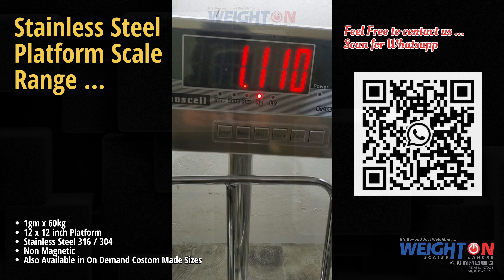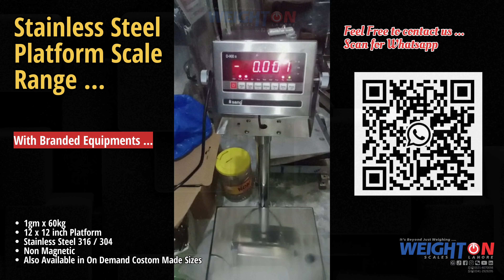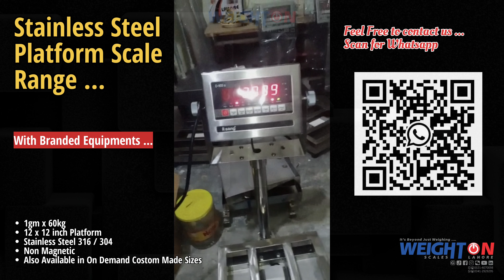Stainless Steel Platform Scale Range | High Accuracy & Precision | 1gm x 60kg Local Menufecturing 4K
Stainless Steel Platform Scale Range
High Accuracy and Precision
local Menufecturing
316 / 304 Grade Non Magnetic structure

1gm x 60kg

available in all Costom Made Sizes